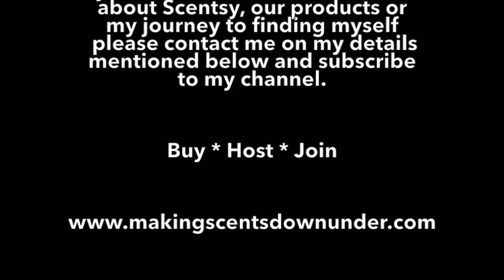12 Week Challenge | Finding Me #4 | Weigh Training with PT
12 Week Challenge | Finding Me #4 | Weight Training with PT

Join me on a journey of finding myself and completing a 12 week gym challenge, I will challenge myself beyond my comfort zone, explore my excuses before ignoring them, and make a difference in the lives of those around me.

This video is taken after my first proper weight training session with my personal trainer Ken.

Scentsy
Scentsy Australia
Scentsy New Zealand
Scentsy Kiwis
Build your Business
Tips & Tricks
Growing your Business
Rack Family
Fragranced Home
Candle Warmer
Wickless Candles
Soot Free
Scentsy Australia
Flameless Candles
Work from Home
What is Scentsy
Scented Candles
Stay at Home mum
School Hours
Family Time